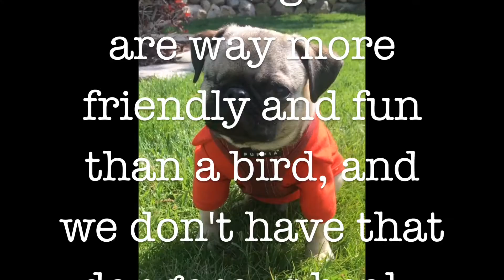DEEP THOUGHTS BY PEE WEE THE PUG | Thought #5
I think, therefore I am a pug.